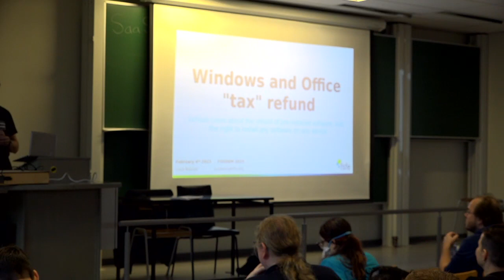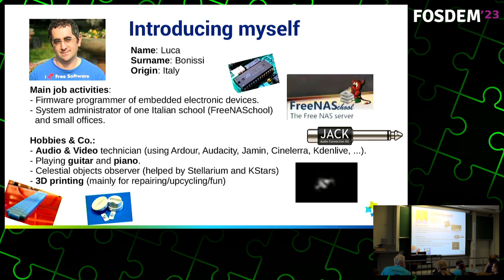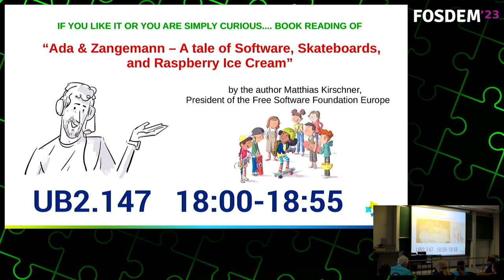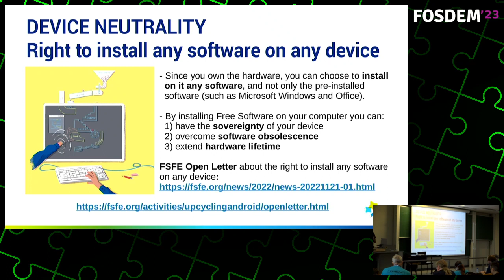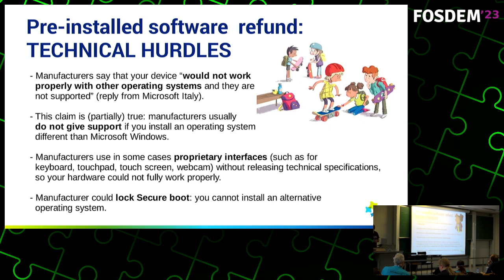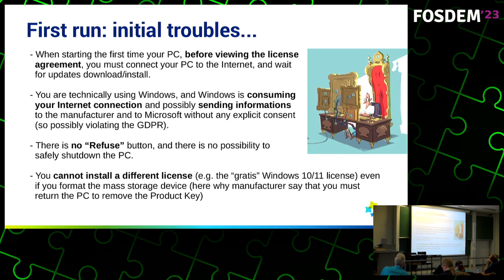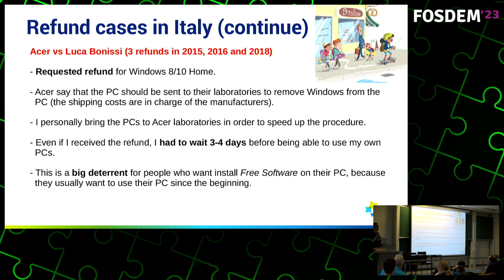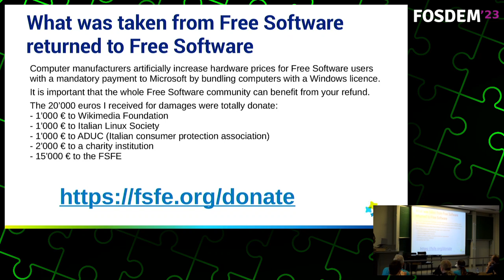Windows and Office "tax" refund - FOSDEM 2023 talk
Various cases about the refund of pre-installed software, and the right to install any software on any device by Luca Bonissi, FSFE 's volunteer and supporter